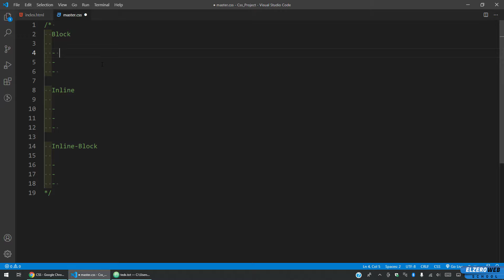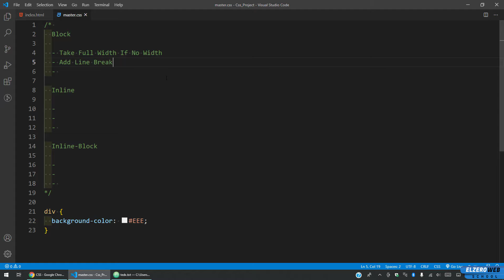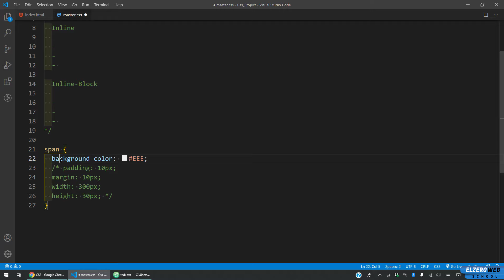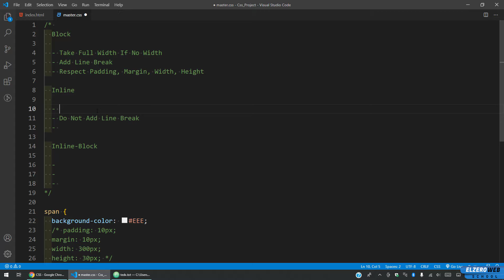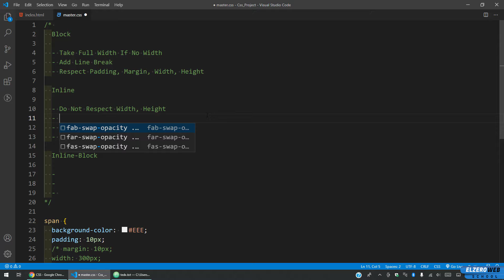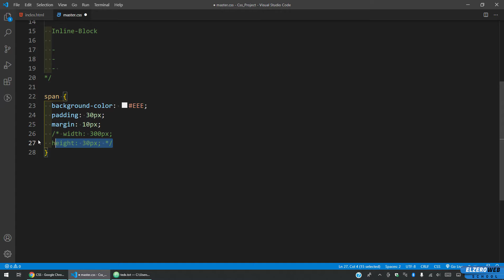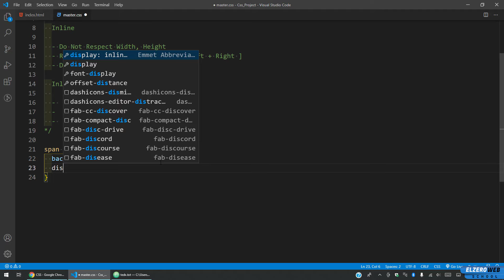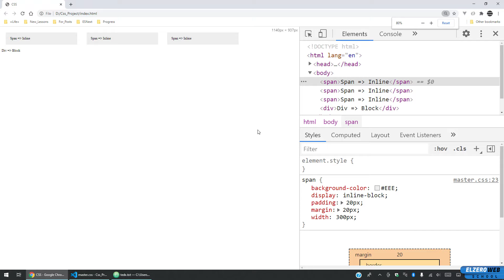Learn CSS In Arabic 2021 - #11 - Display - Block, Inline Block, Inline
Display - Block, Inline Block, Inline